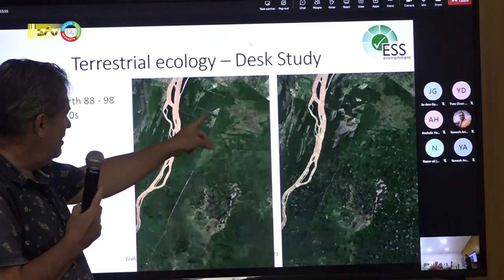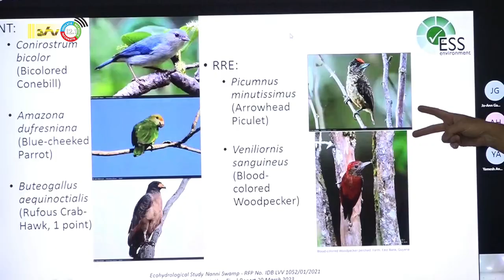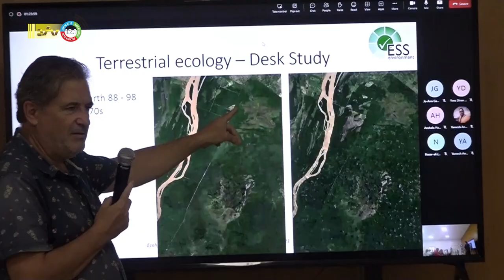20 03 2023 Presentatie project bescherming Nani zwamp